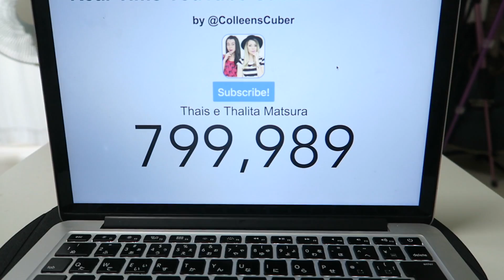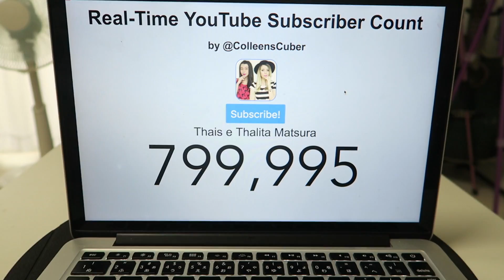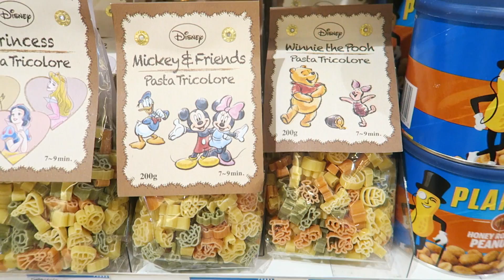PASSEIO E COMPRAS NO SHOPPING | 800 MIL MATSURAS